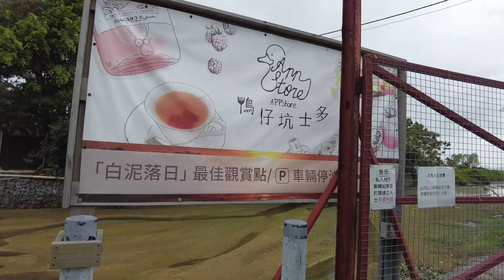[郊遊 Vlog] hea 遊下白泥😄 因為太陽伯伯放假 😎︱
打風唔成三日雨，陰天再訪下白泥又是另一番享受。